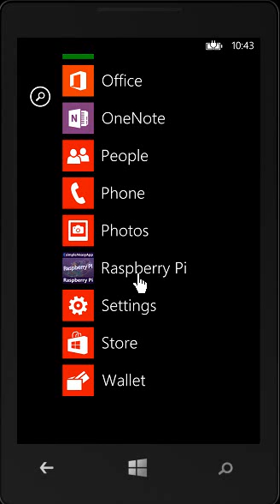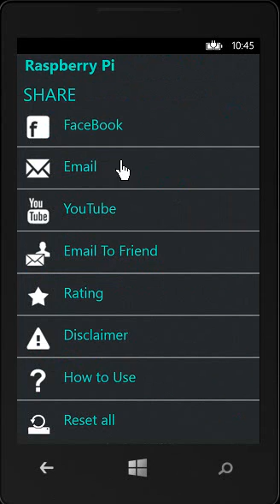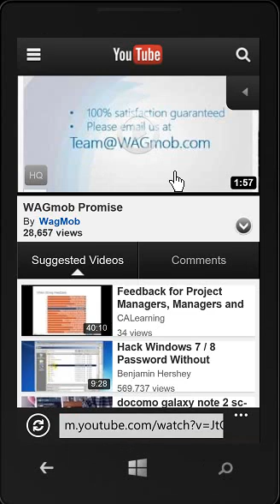Demo of Raspberry Pi on Windows Phone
★ ★ ★ ★ ★  WAGmob: Over One million Paying Customers from 175+ Countries ★ ★ ★ ★ ★

WAGmob brings you simpleNeasy, on-the-go learning app for "Raspberry Pi".

The app provides:

1. Snack sized chapters for easy learning.
2. Bite sized flashcards to memorize key concepts.
3. Simple and easy quizzes for self-assessment.

Designed for both students and adults.

This app provides a quick summary of essential concepts in Raspberry Pi by following snack sized chapters:

Introduction to Raspberry Pi:

•      Origination
•      What is Raspberry Pi?
•      History
•      Why Raspberry Pi?

Models of Raspberry Pi:

•      Comparison
•      Preferred Model

Components of Raspberry Pi:

•      Raspberry Pi components
•      Pins and Other Peripherals

Configuration of Raspberry Pi:

•      Booting of Raspberry Pi
•      Shutting down the Raspberry Pi

Software Specification:

•      Driver API
•      Raspbian
•      Third Party System Software
•      List of Operating System Supports Raspberry Pi

Linux on Raspberry Pi:

•      Some Important Features

Commands in Raspberry Pi:

•      Basic Commands in Raspberry Pi
•      Process
•      Setting of Date and Time
•      Installing New Software

Scratch on Pi-I:

•      Introduction to Scratch
•      Scratch environment
•      Screen layout
•      Changing position and size your sprite
•      Moving your sprite

Scratch on Pi-II:

•      Graphical Effects
•      Changing your sprite visibility
•      Adding Sound Effects

Scratch Programming:

•      Adding Costumes
•      Creating your Script
•      Saving your Work

Raspberry Pi as a Media Center:

•      XBMC (Xbox Media Center)
•      Installing XBMC on the Raspberry Pi
•      Principles of Running XBMC on a Raspberry Pi
•      Extending XBMC

About WAGmob apps:

1) A companion app for on-the-go, bite-sized learning.
2) Over One million paying customers from 175+ countries.

Why WAGmob apps:

1) Beautifully simple, Amazingly easy, Massive selection of apps.
2) Effective, Engaging and Entertaining apps.
3) An incredible value for money. Lifetime of free updates!

WAGmob Vision : simpleNeasy apps for a lifetime of on-the-go learning

WAGmob Mission : A simpleNeasy WAGmob app in every hand.